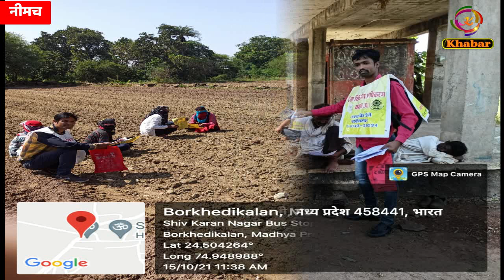पैरालीगल वालेन्टियर कर रहे डोर टू डोर केंपेन